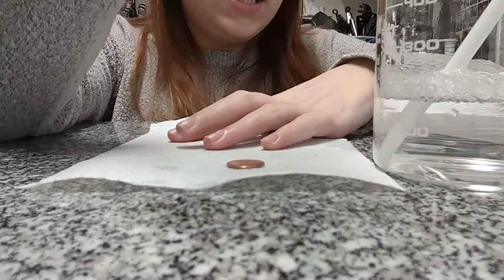Penny Drop Lab Activity | Effects of Intermolecular Forces Lab Activity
Home School Chemistry Day 45
Unit 5: Intermolecular Forces
Drops on the Surface of a Penny - A study of the effects of Intermolecular Forces

In this lab, I'll check out the surface tension as a measure of the effects of intermolecular forces. I use:
water
rubbing alcohol
olive oil
salt water
soapy water